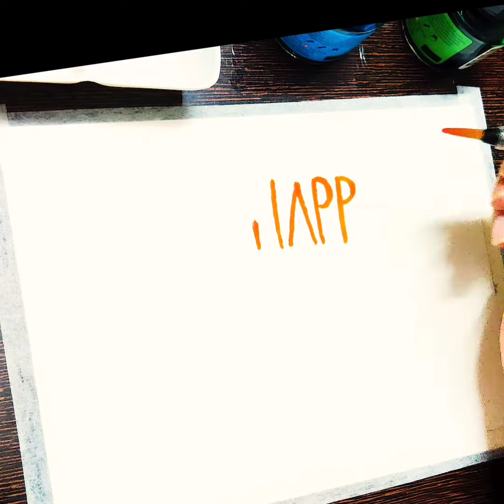ECOLINE WATERCOLOR INK LETTERING!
Hey guys..this is my third video. Hope you like it. Enjoy!!😊